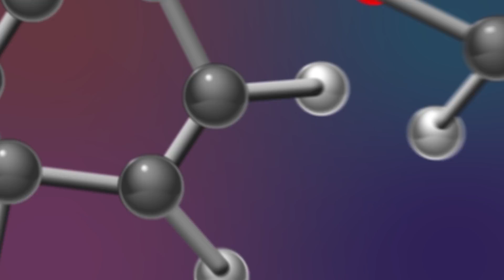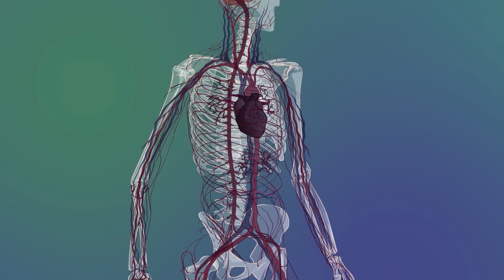Top 5 Venomous animals. You will never survive these poisonous bites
Hello! Today, Tony will experience the poisons of the most deadly animals on our planet. And of course, we will make our list of the top 5 most dangerous poisonous animals. Have a nice watching!

You can also see all the episodes in which Tony shows all the most interesting things in the world

New episodes:
TU 17:00 GMT
TH 17:00 GMT